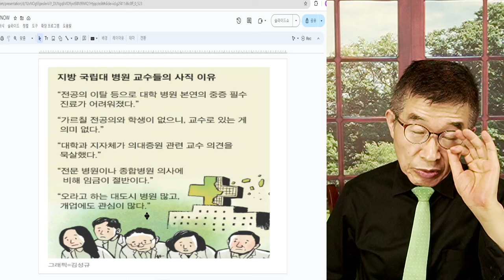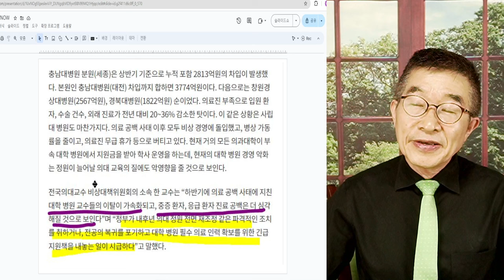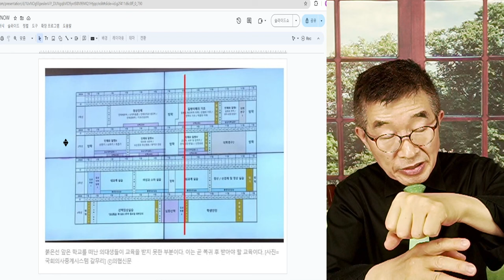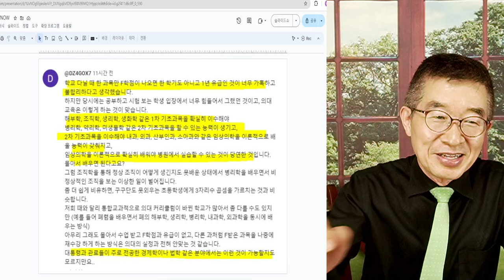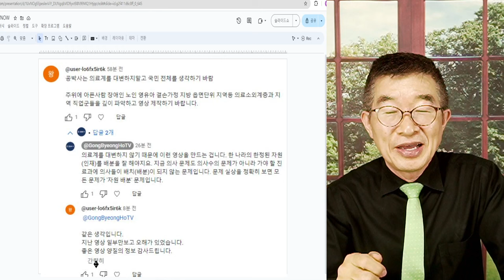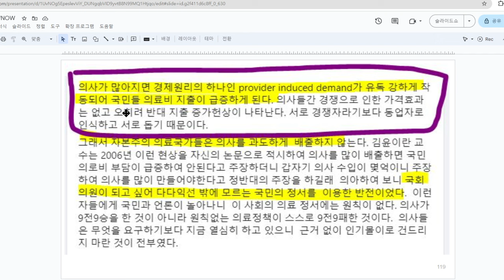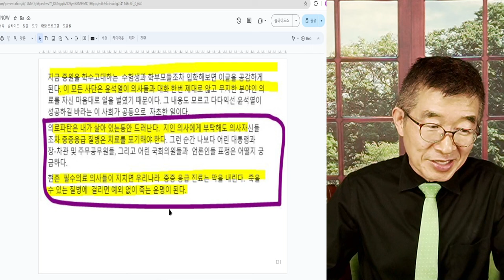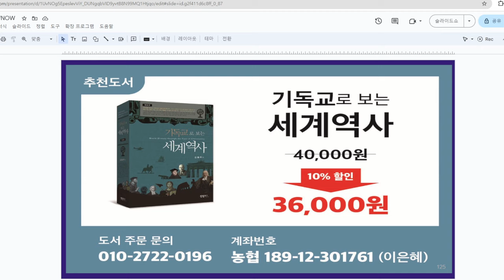지역대학병원, 진짜 위기? / 의학전문기자, 작심 발언 / 의료계를 잘 아는 사람들의 이야기, 경청해야 / 의대교수들 사표, 심상찮다 [공병호TV]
Bitcoin : 3MTW849AkP2ftLeSK2teZHMmzLu7Z83s9U